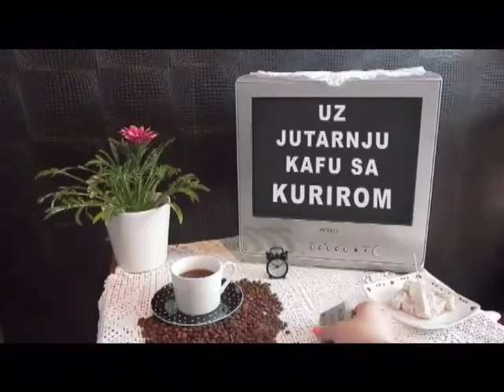UZ JUTARNJU KAFU SA KURIROM 20.10.2017. IVAN SIMIĆ